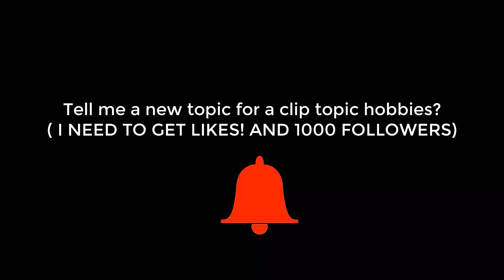candle making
Scented candles with their own hands.
Song: Stage for Two - Dreams of You